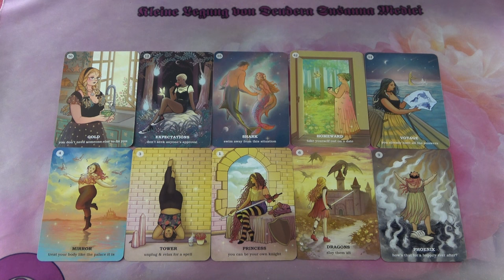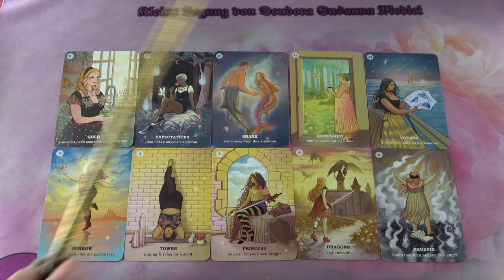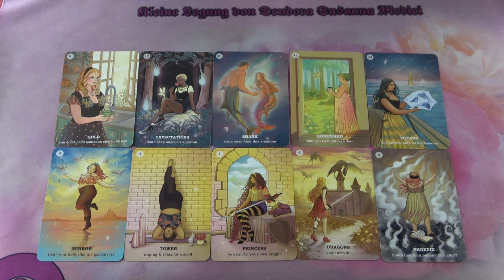Így tudod manifesztálni az álmaidat❣